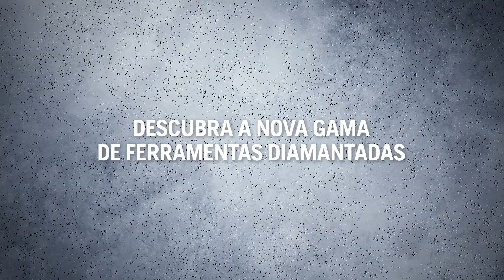(PT) Uma gama das melhores ferramentas metálicas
Escolha a sua ferramenta diamantada Husqvarna